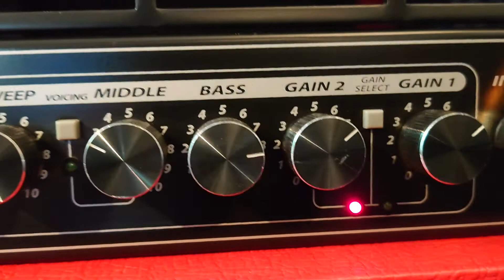Test Randall RH 300 n°2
A few riffs with a great low cost hybrid (solid state + 1 tube in the preamp section head... Very Panteraesque imho.